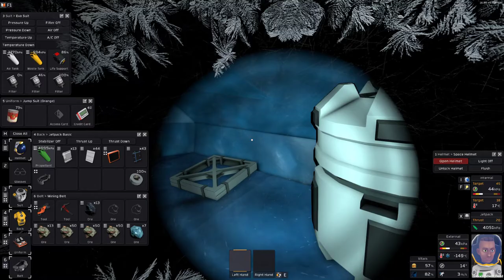STATIONEERS 👨‍🚀 Episode #10 // Space Survival Gameplay Series On The Moon Europa \\ no commentary 🤐